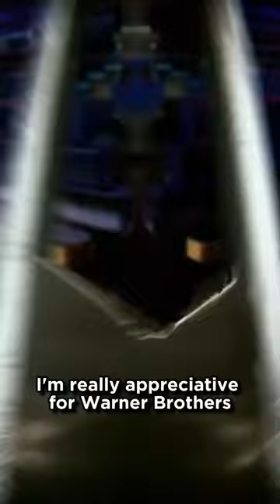Xolo Maridueña Thankful Blue Beetle Is Being Made!bluebeetle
Blue beetle comes out in August 2023 and it’s star Xolo Mariduena fox about how thankful he is that the film was made by Warner Bros. Studios. DC TCU BlueBeetle.